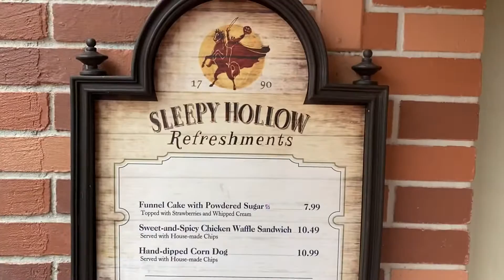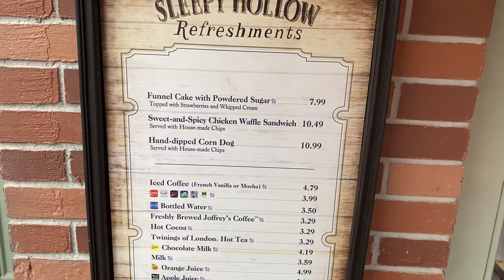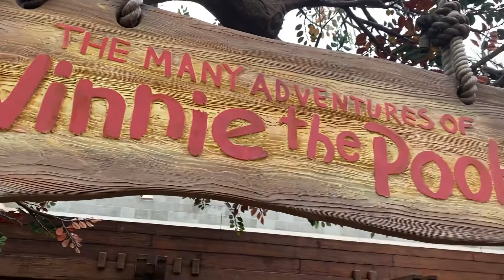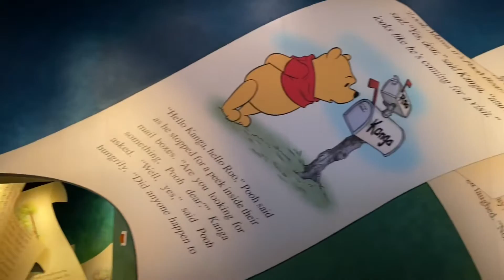Magic Kingdom rainy day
Join me at the Magic Kingdom on a rainy Monday afternoon. In this adventure I head to Magic Kingdom ready for the rain some delicious food and a couple attractions.